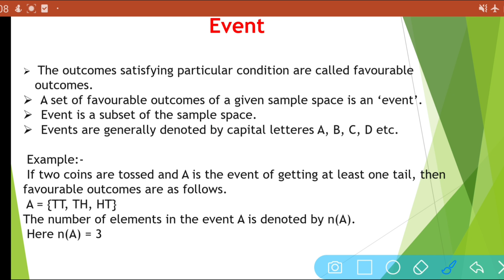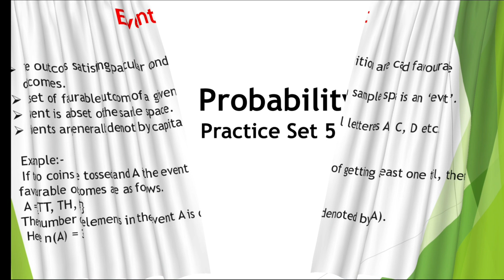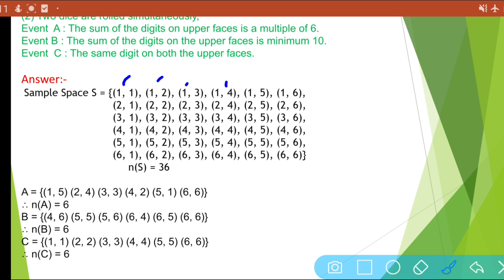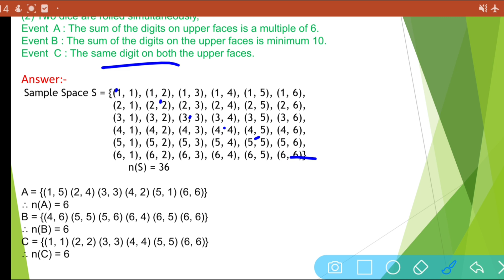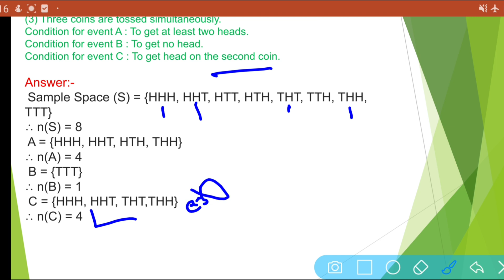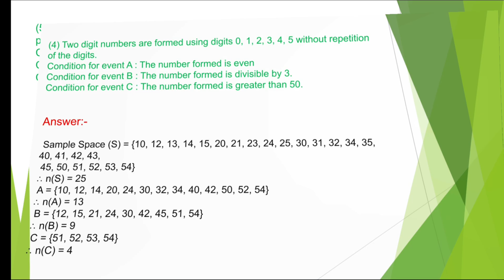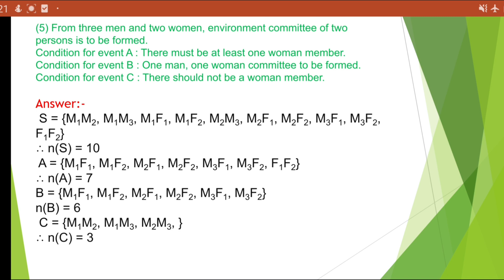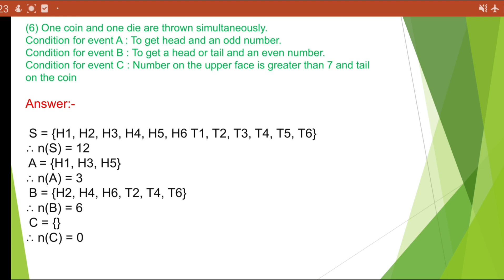Probability Practice Set 5.3 Solutions Class 10 | Maharashtra Board | part 3| @Study Best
hi friends,  👋
In this video you will get the  Practice Set 5.3 Solutions 😀

@Study Best